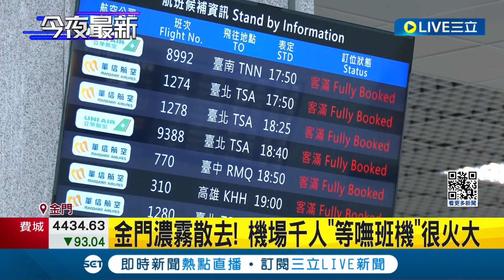大批遊客滯留金門機場! 霧鎖金門 旅客塞爆機場候補不到得多住一宿! 航空加開班機不夠疏運 旅客怒吼:我要回家｜記者 游濤 王翊軒｜【LIVE大現場】20240221｜三立新聞台